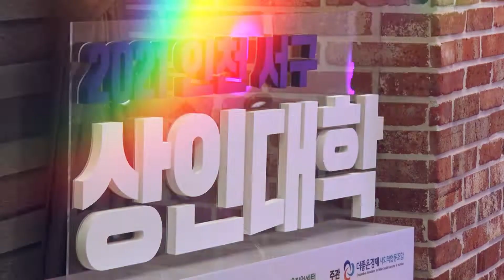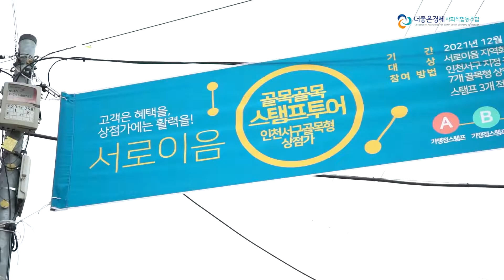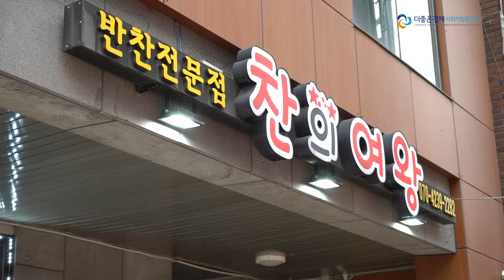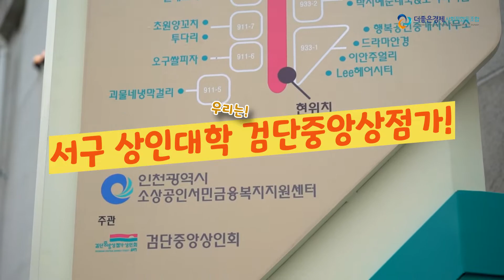[서구상인대학] 검당중앙상점가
골목형상점가 ‘검단중앙로’
인천 서구 검단중앙로 487번길에 위치
검단사거리역 인근 검단우체국부터 시작하는 거리로 검단중앙로에는 식료품 외 미용, 카페, 부동산 등 다양한 상점들로 모여있다. 특히 검단중앙상인회는 손님들에게 더 좋은 상품과 서비스를 제공하고 특화된 골목형상점가로 발전하기 위해 노력하고 있다. 인천 서구청과 더좋은경제사회협동조합에서 지원하고 있다. 스마트폰으로 네비게이션, 지도 앱 등 ‘검단우체국’을 검색하면 찾기 쉽다.